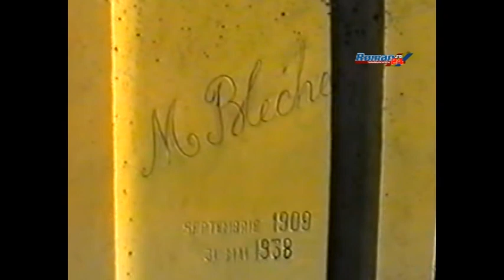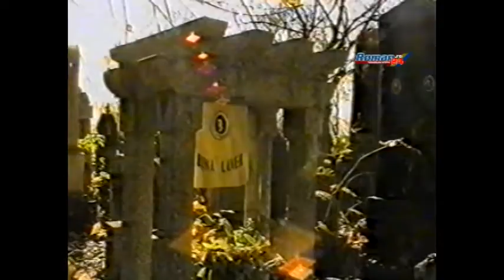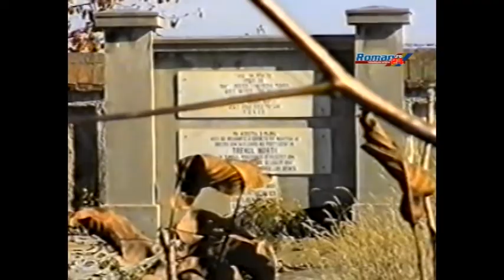Romanul de altadata EP. 07- Cimitirul Evreiesc din Roman - Amintiri cu domnul profesor Iancu Wexler